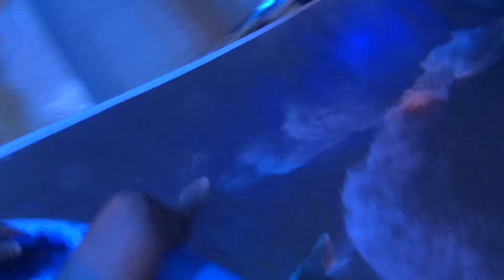Kokpunkten Actionbad in Sweden (Progressive Music Video)